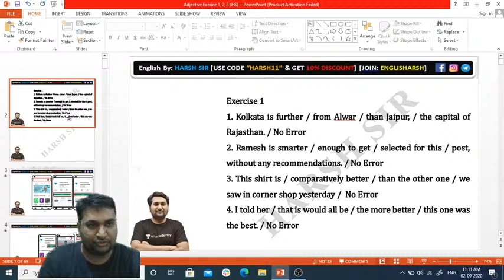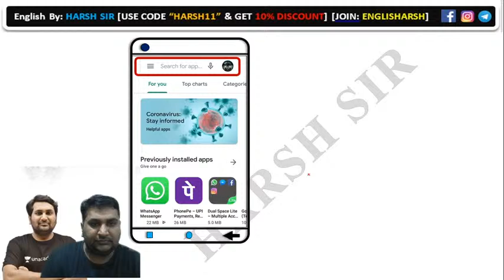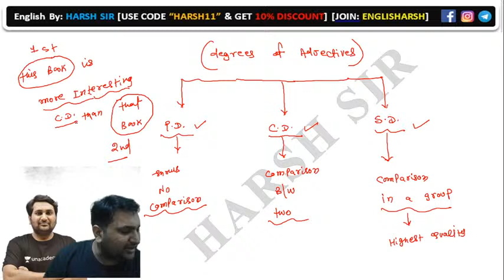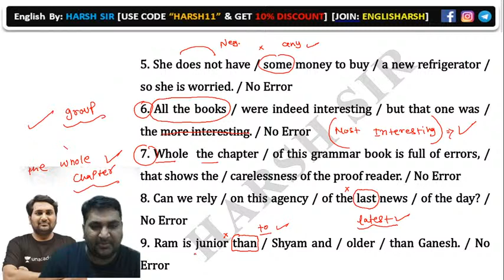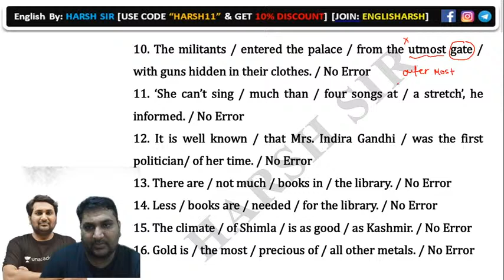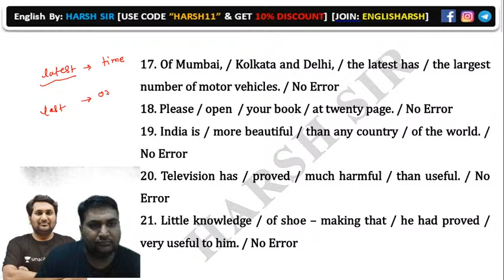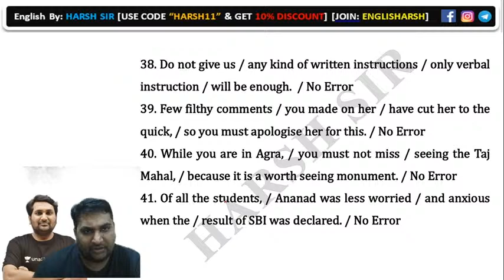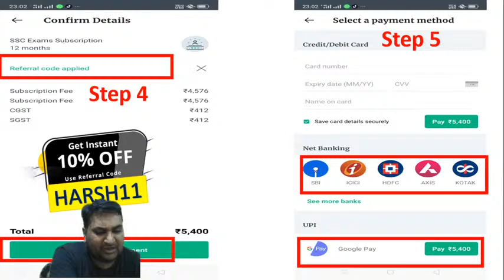11:00 AM - SSC 2020 Exam | English by Harshvardhan Singh | Adjective (Practice Session)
Here, we will endow you with live classes for SSC exams including SSC CGL, SSC CHSL, SSC CPO, SSC MTS, SSC Stenographer, SSC JE, SSC GD, SSC CAPF, and so on.

=== Live Classes Schedule (Mon-Fri) from 24th Aug ===

✿ SSC 2020 Exams:

09:00 AM - General Science By Priya Ma'am
10:15 AM - Reasoning by Hitesh Sir
11:00 AM - English by Harsh Sir
12:00 PM - Maths by Deepak Dixit Sir
01:00 PM - English by Sunil Sir
02:00 PM - Reasoning by Ajay Kumar Mishra Sir
04:00 PM - Maths by Ajay Chaudhary Sir
05:00 PM - GK/ GS/ GA by Alok Sir
06:00 PM - GS by Amir Khan Sir
07:00 PM - Maths by Naman Sir
08:00 PM - Maths by Rajesh Nehra Sir
09:30 PM - GK/GS by Mahendra Ratnoo Sir

1. One Subscription, Unlimited Access
2. Learn from your favorite teacher
3. Real time interaction with teacher
4. You can ask doubts in live class
5. Limited students
6. Download the videos & watch offline

✤ Current Affairs by Ved Sir